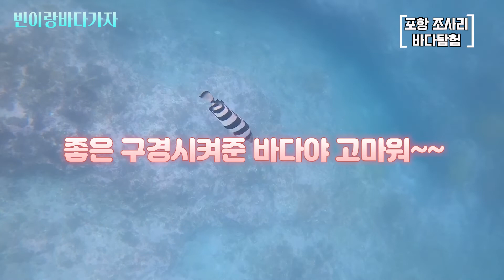낚시는 이런 곳에서~{ 다양한 어종 그리고 인어공쥬를 닮은 녀석의 정체는???}